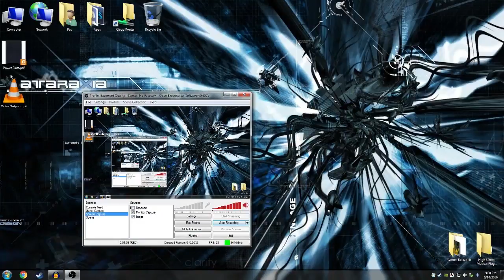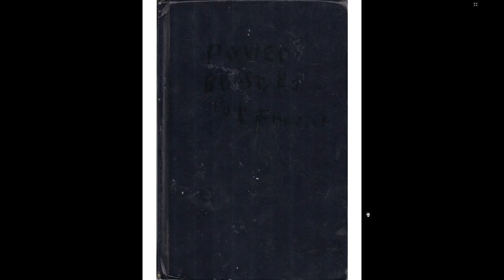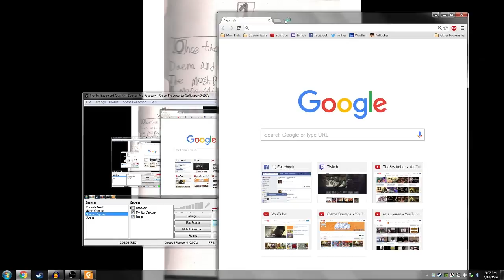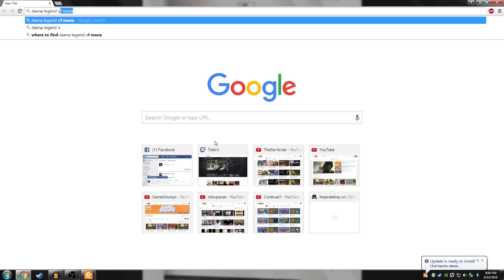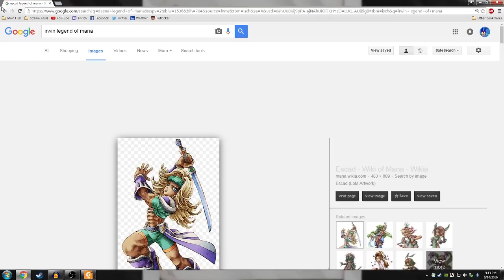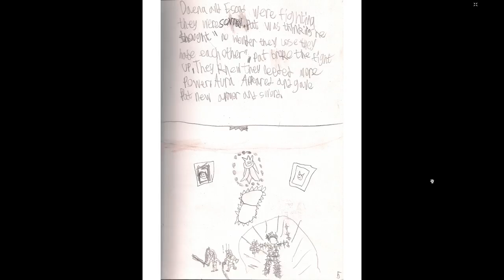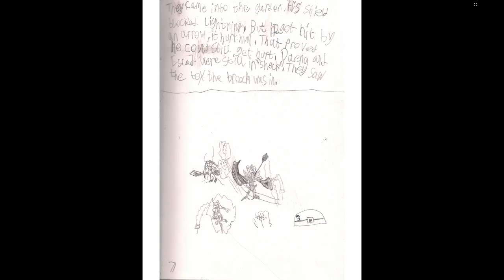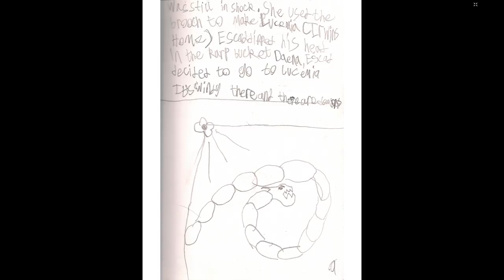Basement Quality Story Time - Power Blast (Part 1/2)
Pat, Nathan, and Taha LARP out the events of a novel.

Daena and Escad are always discretely fighting behind me.